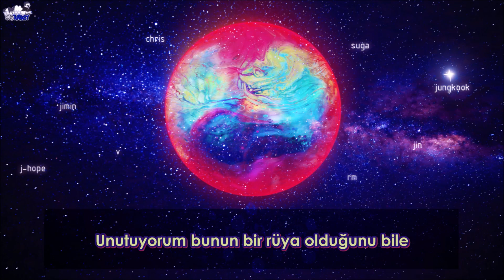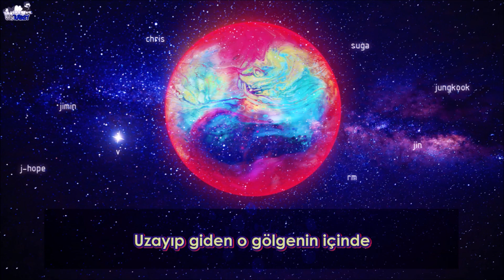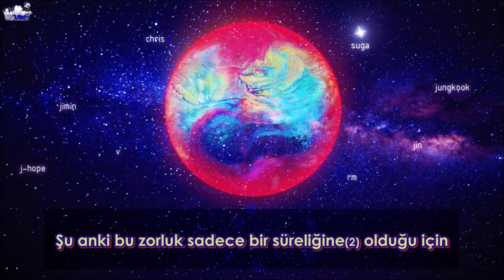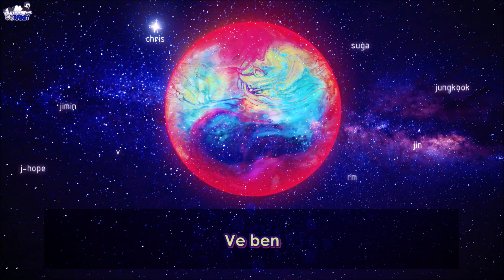Coldplay X BTS - My Universe (Türkçe Altyazılı/Instrumental )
* Şarkının orijinal hali telif hakkı sebebiyle kaldırıldığı için enstrümantal haline gömdük. Orijinal şarkıyla beraber duymak için Okru'dan dinleyebilirsiniz

(1) Burada kullanılan "rise" kelimesi hem güneşin "doğuşu/yükselişi" hem de bir insanın "uyanması/kalkması" anlamına geliyor.
(2) Suga'nın burada kullandığı kelime BTS'in "Telepathy" şarkısının Korece ismi olan "잠시". Burada bahsettiği şeyler aynı zamanda "Telepathy" şarkısının da teması.